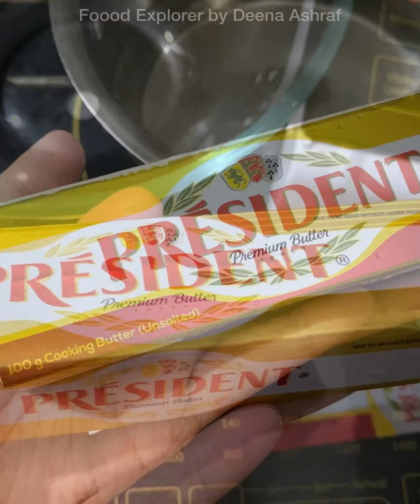Best Ever Brownie Recipe in Malayalam | ചോക്ലേറ്റ് ബ്രൗണി | With English Subtitles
INGREDIENTS:
Dark Chocolate Compound- 250g
Almond- 1/4 cup
Butter- 115g
Granulated Sugar- 1/2 to 3/4 cup
Egg- 3

KFC STYLE ZINGER BURGER | അടിപൊളി ചിക്കൻ ബർഗർ : //youtu.be/Y3HHl4AYw1E